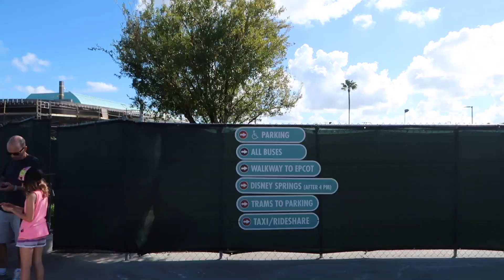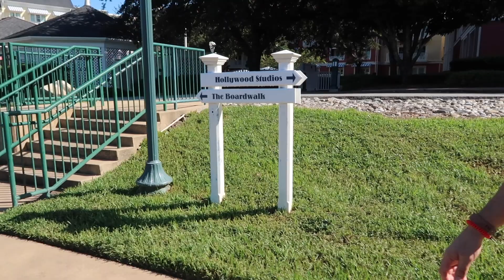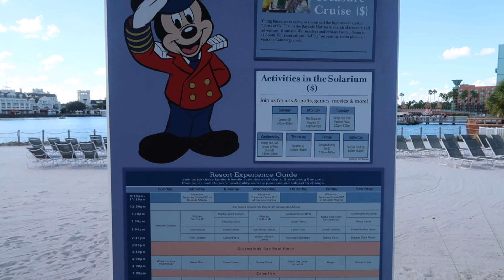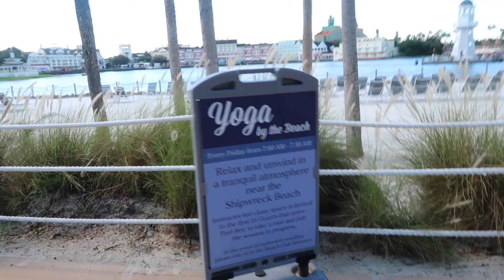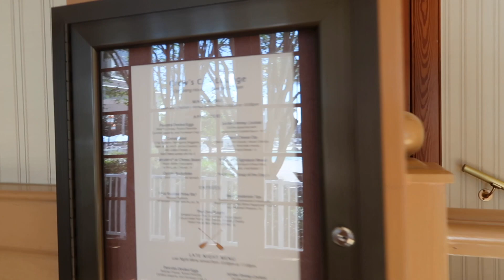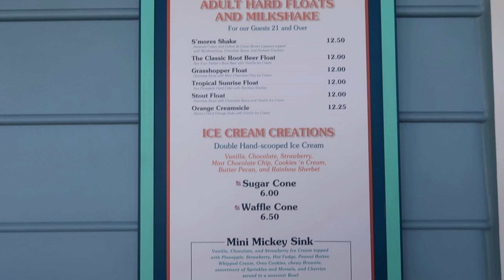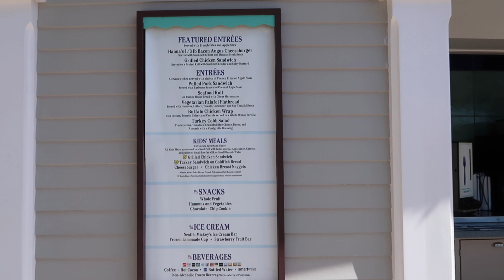Disney Florida - Walking from Hollywood Studios to Epcot | via Beaches and Creams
Posted 8th October 2018

Yes we did it, on a really hot October’s day we walked from Hollywood Studios to Epcot, have you done this walk it’s lovely, nice easy stroll either walking or mobile scooter.

We stopped off on the way and found Beaches and Creams ice cream between Disney Beach Club Resort and Disney Yacht club, which was awesome and given it was a really hot day well needed.

I noticed whilst creating this video you hear the wind a lot so I have ordered a microphone muffler, this will ensure the sound quality going forward is very much improved.

Thx